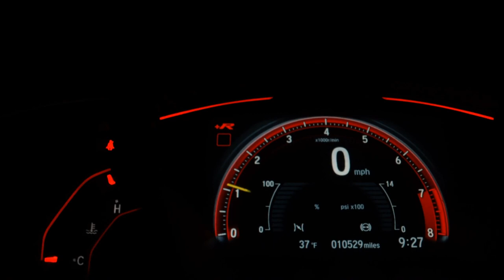FIAT UNO - 2017 - Franca/SP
Carroecia Automóveis

Dados do Veículo
Veículo: FIAT / UNO 1.0 FIREFLY WAY
Ano: 2017/2017
Combustível: FLEX
Portas: 4 PORTAS
Câmbio: Manual
Cor: BRANCA
KM: 120.000

✅ Air Bag
✅ Alarme
✅ Ar Condicionado
✅ Ar Quente
✅ CD Player
✅ Computador de Bordo
✅ Desembaçador Traseiro
✅ Direção Hidráulica
✅ Freio ABS
✅ GPS
✅ Rádio
✅ Travas Elétricas
✅ Vidros Elétricos
✅ Volante com Regulagem de Altura
✅ Limpador Traseiro
✅ Rádio e Toca Fitas
✅ Kit Multimídia
✅ Trio Elétrico
✅ Farol de Neblina
✅ Entrada USB
✅ Bluetooth
✅ Porta Copos
✅ Direção Elétrica
✅ Ar Digital
✅ Start-Stop